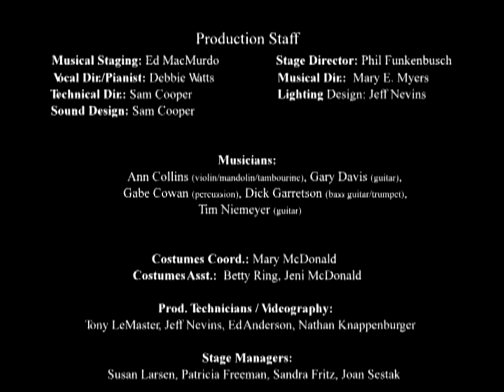The Civil War (Theater)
Book and Lyrics by Frank Wildhorn, Gregory Boyd, Jack Murphy
Originally produced on Broadway by Pierre Cossette,
SFX Theatrical Group & Bomunwil Prods., Kathleen Raitt, Jujamcyn Theatres
Produced by special arrangement with Music Theatre International